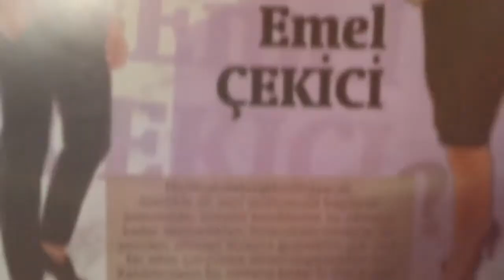Aşkım Kapışmak ve Emel Çekici iki eğitim birlikte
17-18-19 Kasım Eskişehir Divan Express Otelde düzenlenen eğitim için kayıtlarımız devam ediyor tel: Sertifikalı Nefes Koçluk Eğitimi & Düşünce Zihin Eğitimi